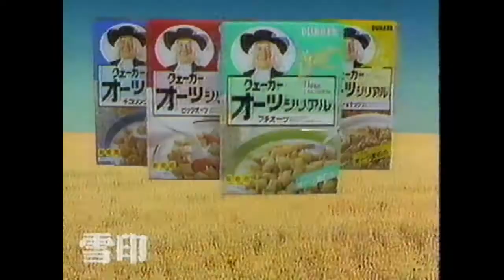【なつかCM】雪印オーツシリアル 浅野ゆう子